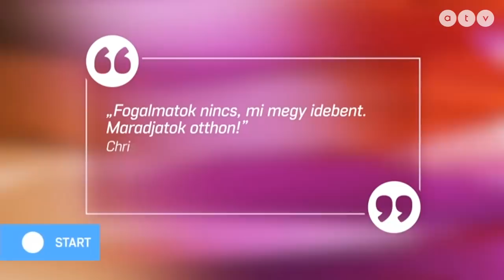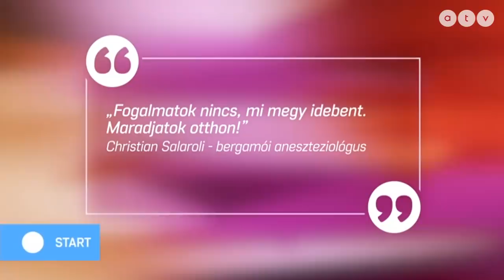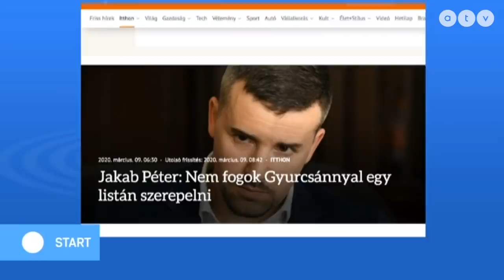Felkészült a kormány a koronvírus-járványra?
Az ATV Start vendégei Brenner Koloman országgyűlési képviselő, Jobbik és Hajnal Miklós szóvivő, Momentum.